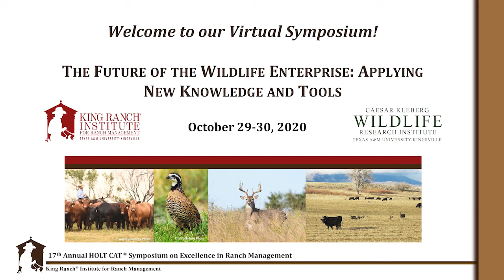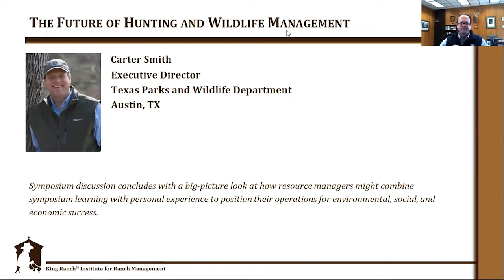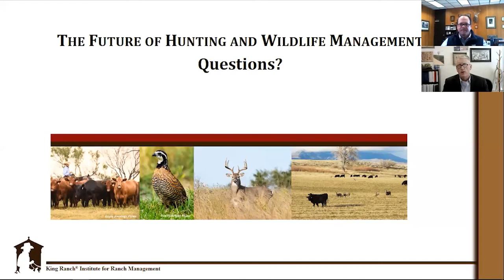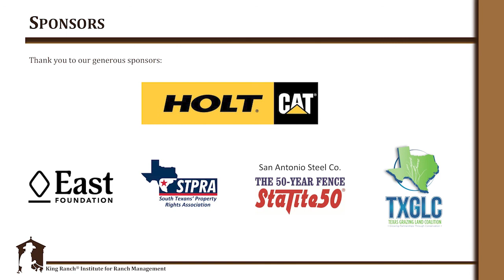The Future of Hunting and Wildlife Management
Symposium discussion concluded with a big-picture look at how resource managers might combine symposium learning with personal experience to position their operations for environmental, social, and economic success. Executive Director of Texas Parks and Wildlife Department Carter Smith made this presentation during our recent ranching and wildlife virtual symposium.

The Future of the Wildlife Enterprise: Applying New Knowledge and Tools virtual symposium was held by the King Ranch® Institute for Ranch Management October 29-30 in partnership with the Caesar Kleberg Wildlife Research Institute.